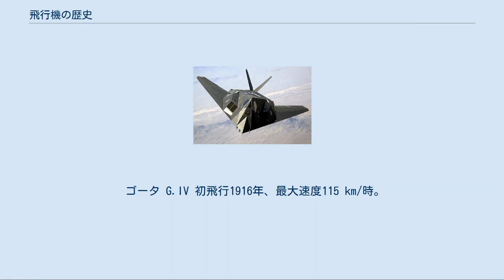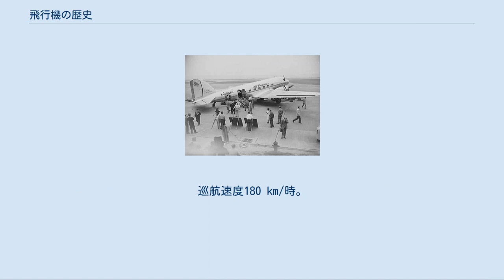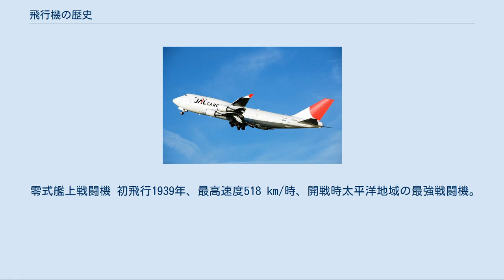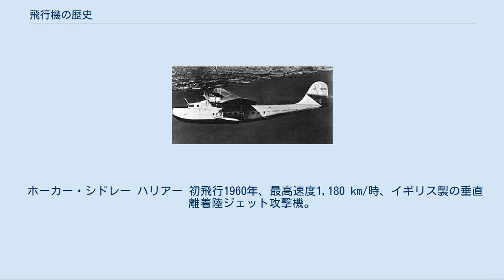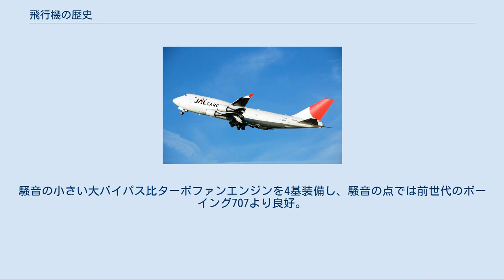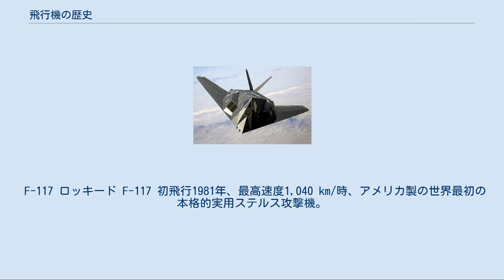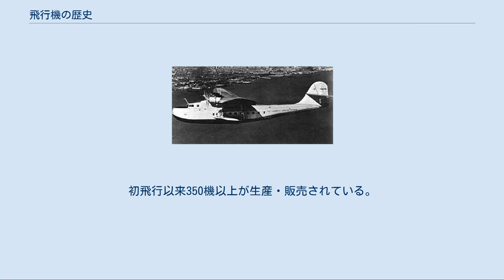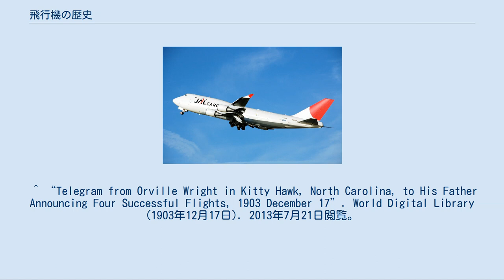飛行機の歴史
飛行機の歴史（ひこうきのれきし）について、大まかな発展の状況と各時代を象徴する機体について解説する。
関連する項目については#関連項目のセクションを参照。
 機体解説の凡例： メーカー名 機種名 説明文 例： ボーイング 747 初飛行xx年…… 飛行するライトフライヤー アメリカのライト兄弟は、1903年12月17日に飛行機（動力を備えた重航空機）「ライトフライヤー号」による世界初の本格的な有人飛行を行った。
この機体はただ飛んだだけではなく、下記の技術的特徴を備えていた。
 ライト兄弟以後、飛行機はより速くより高くより遠くへ飛べるよう改良が続けられた。
また陸上の飛行場だけでなく、海面や軍艦の甲板からも発進できるようになっていった。
この時代の機体構造はフライヤー号と同じく木製の骨組に羽布張りが主体だった。
また操縦桿による操縦方法も現在と同じ方式に統一されていった。
 サントス・デュモン 1906年10月22日、ヨーロッパでは初となる動力機の飛行に成功した。
このため暫くの間、デュモンが世界初と思われていた時代があった。
その後ライト兄弟がヨーロッパで実演飛行を行い、その技術の高さを示している。
 ブレリオ XI 1909年7月25日、世界で初めて英仏海峡を横断飛行したフランス機。
単葉でフランスらしい優雅な外形を持っていた。
操縦桿を前後に倒して機首の上げ下げを、左右に傾ければバンク操作を、また足元の棒を踏んで旋回を行うという、現代と同じ操縦方法を確立した。
最大速度75 km/時。
 アンリ・ファルマンIII 初飛行1909年、最大速度60 km/時。
世界で初めて2名の乗客を乗せて飛んだフランスの複葉機。
 1910年12月19日、徳川好敏大尉が日本で初めての動力飛行を行った際に使用された機体でもある。
 カーチス ゴールデンフライヤー 初飛行1909年、最大速度72 km/時。
少し小型の複葉のアメリカ機であるが、運動性が良く1910年、停泊中のアメリカ巡洋艦バーミンガムの艦首特設甲板から世界最初の離発艦を行い、翌年装甲巡洋艦ペンシルベニアの後甲板に仮設された飛行甲板に世界で初めての着艦を行った。
この後海軍は軍艦からの航空機の運用に注力し航空母艦へと発展してゆく。
 ドペルデュサン レーサー 初飛行1912年、最大速度209 km/時。
速度記録を作るために製作された世界最初の機体。
木造モノコックの滑らかな胴体と単葉主翼を組み合わせた速度重視のフランス機。
 ベノイストXIV 初飛行1913年、最大速度103 km/時。
世界初の飛行艇であり、世界で最初に定期旅客路線を運航したアメリカの複葉機。
 第一次世界大戦では、飛行機は最初偵察機として使用された。
当初敵の偵察機と遭遇しても「同じパイロット仲間同志」としてハンカチを振り合ったという逸話があるが、すぐにピストルを撃ち合うようになり、武器自体も機関銃へと進化して戦闘機が生まれた。
また敵地上空まで飛んでいって爆弾を落とす爆撃機も誕生した。
イギリスは世界最初の雷撃機を製造した。
一部の機体では骨組みや外板に金属が用いられるようになった。
 フォッカー E.III フォッカー E.III 初飛行1915年、最大速度140 km/時。
ドイツが初めて戦闘機として設計した単葉機。
前方にある自機のプロペラに銃弾が当たらないようにする同調式機銃発射装置を世界で初めて装備した。
 ソッピース キャメル 初飛行1916年、最大速度185 km/時。
同調式機銃発射装置を備え、大馬力エンジンを装備し、運動性の良い（舵の効きが良い）イギリスの複葉機。
主力機として5,400機生産された。
 ニューポール 17 初飛行1916年、最大速度177 km/時。
一葉半の主翼を持つフランスの戦闘機。
複葉式の下翼が小さいので下方の視界が良好。
この主翼形式はその後も複葉と並んで採用されつづけた。
 ゴータ G.IV 初飛行1916年、最大速度115 km/時。
ドイツ製の複葉双発重爆撃機。
前線のはるか後方にあるロンドン市を爆撃して、飛行機による爆撃が一般市民を多数殺傷することを証明した。
最初は昼間に爆撃を行ったが、その後戦闘機の反撃を受けて損害を出し、以後夜間爆撃に変更した。
爆弾搭載量400 kg。
 イリヤー・ムーロメツ 初飛行1914年、最大速度105 km/時。
後年アメリカに渡りヘリコプターなどを多数生産したイーゴリ・シコルスキーが、帝政ロシア時代に設計生産した4発複葉の大型機...